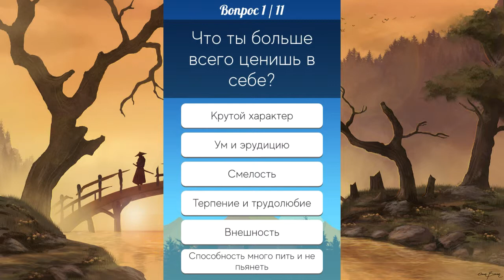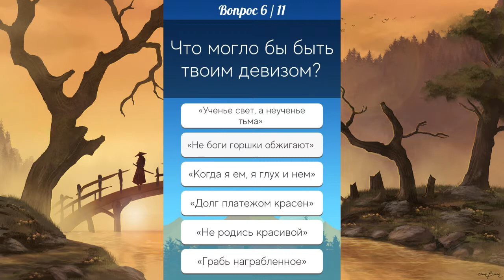Кем ты был в прошлой жизни. Lost_In_Prayer.mp3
Кем ты был в прошлой жизни.